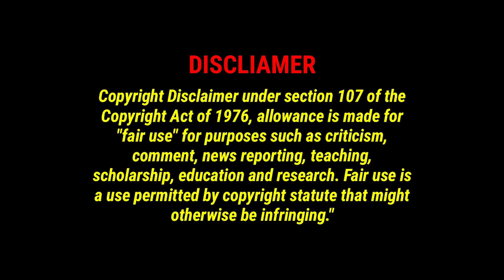I Like Grass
Caravan Carolyn Like Grass. getting high as a nomad. lol